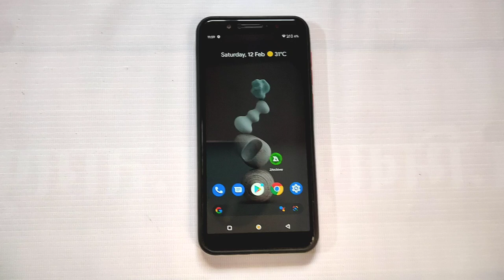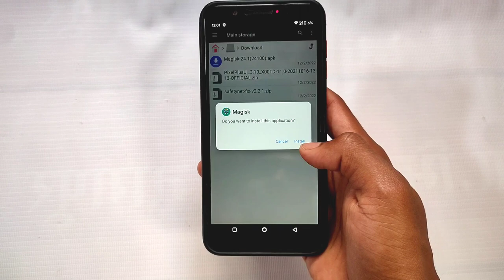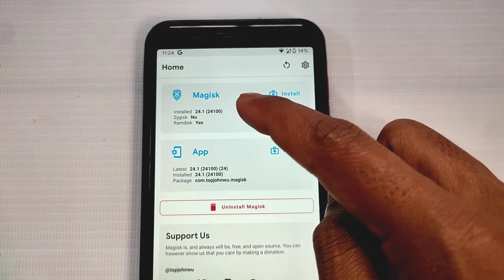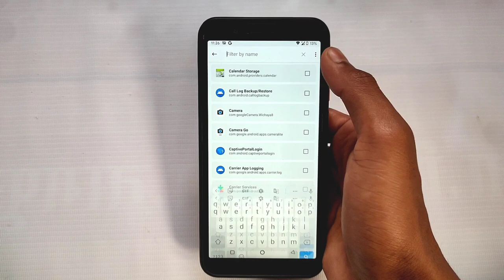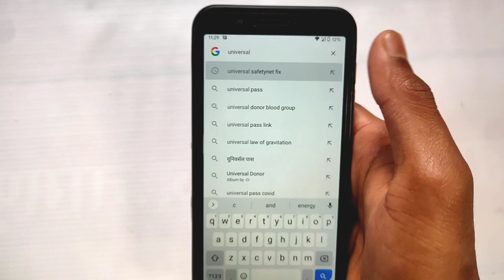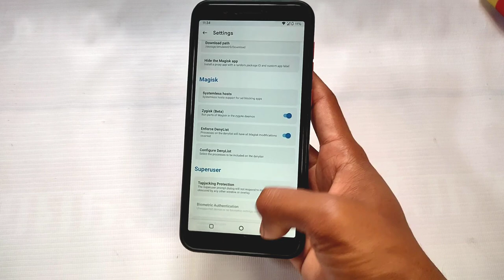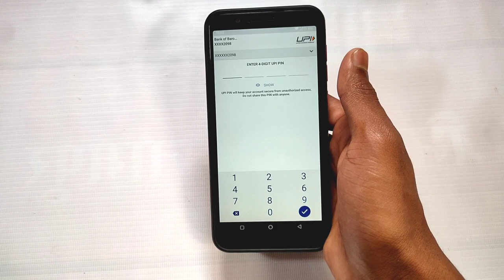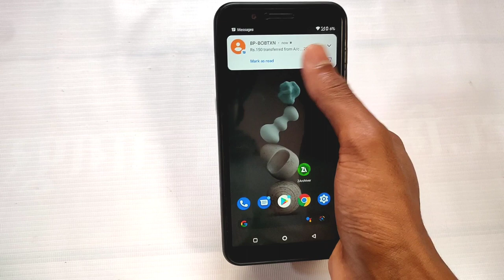How To Root Any Android Phone Using Magisk 25.1. Fix Safetynet Failed. Fix Google Pay, Phonepe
How To Root Any Android Phone Using Magisk 24.1. Fix Safetynet Failed. Fix Google Pay, Phonepe.

Sai Ponnamanda